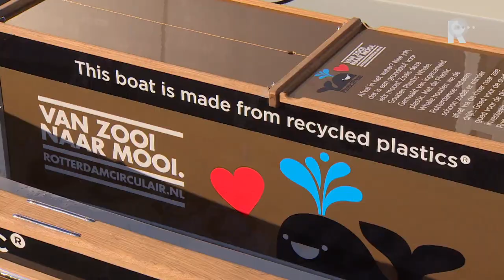Imran van basisschool De Globetrotter ging mee plastic vissen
De organisatie Plastic Whale, die het probleem van plastic zwerfvuil in Rotterdam op ludieke wijze aanpakt, kan nu twee keer zoveel mensen bereiken. Dinsdagmorgen is in de Rijnhaven een tweede sloep gedoopt, waarmee mensen plastic kunnen vissen. De sloep heet de Gouden Plastic Whale. Net als de vuilniswagens in Rotterdam is de sloep goudgekleurd. &quot;Om mensen ervan bewust te maken dat het afval dat ze weggooien goud waard is&quot;, zegt Karin Hille van Plastic Whale. Het sluit aan bij de Rotterdamse campagne &apos;Van Zooi naar mooi&apos;: &quot;We kunnen van dat afval nog heel veel mooie dingen maken&quot;, zegt Hille.En dat er wat moois van te maken is, bewijst de sloep waarmee gevaren wordt. Het is een designsloep gemaakt van plastic flesjes die zijn opgevist uit het water en die zijn ingezameld tijdens de Wereldhavendagen in Rotterdam. In de plastic vloer zijn de doppen gegoten van de flesjes.Particulieren kunnen in groepen tegen betaling een aantal uren meevaren in de Plastic Whale en zelf plastic uit het water vissen. Ze krijgen dan meteen uitleg waarom het zo belangrijk is om te voorkomen dat het plastic naar zee afdrijft en daar als microplastics wordt opgegeten door vissen, zoogdieren en vogels. De sloep is gedoopt door kinderen van basisschool de Globetrotter in Rotterdam. Gewapend met een hengel met een zeef lopen Meryem en Sevval naar de sloep die ligt aangemeerd bij het drijvend paviljoen in de Rijnhaven. Aan een touw hangt een fles die gemaakt is van suikerglas. Volledig afbreekbaar. &quot;Bovendien willen we niet dat de fles de romp beschadigt&quot;, zegt Karin Hille.Als de fles tegen de sloep is gegooid is er kinderchampagne en mogen de kinderen in het nieuwe electrisch gedreven vaartuig op zoek naar zwerfafval. &quot;Ik heb gehoord dat er 30 miljoen duizend kilo in de plastic soep zit en dat is heel slecht voor de natuur&quot;, zegt leerling Imran.&quot;We hebben vandaag geleerd dat plastic op straat wordt gegooid en dan in het water en in de oceaan belandt&quot;, zegt medescholier Meryem. &quot;De dieren gaan dan dood omdat ze dat plastic eten of ze komen vast te zitten in visnetten. Dat is niet zo heel erg leuk voor de dieren&quot;, zegt Meryem.Imran roept iedereen op om mee te helpen de plastic soep te voorkomen door het afval dat op straat ligt op te ruimen.Het is een goed idee om kinderen mee te nemen in de Plastic Whale, vindt Karin Hille. &quot;Als we ze op school al vertellen hoe ze zelf hun steentje kunnen bijdragen. Hoe mooi is het dan dat die kinderen ook met ons plastic gaan vissen. Als je het ook echt doet, geloof je het ook echt en zie je wat ons probleem is.&quot;